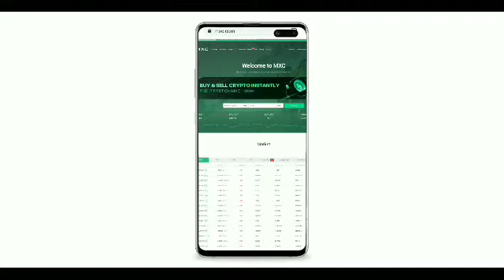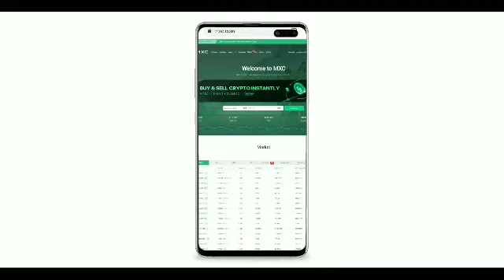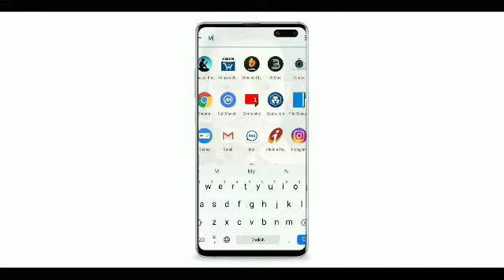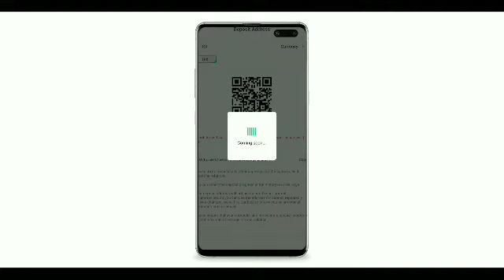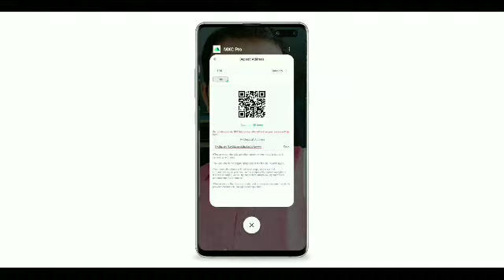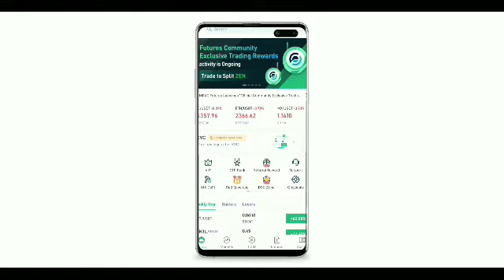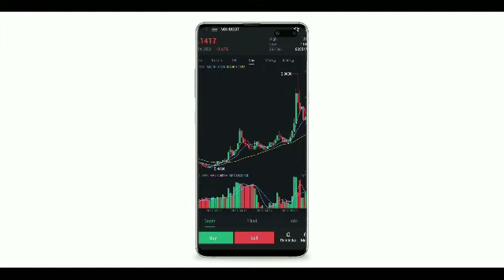MXC COIN || MXEXCHANGE || MXTOKEN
MX TOKEN

MXC:-